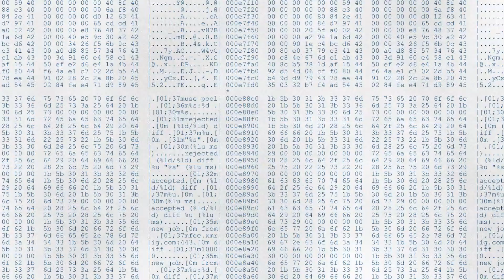FIRST ROBOTICS MENTOR STORY 1